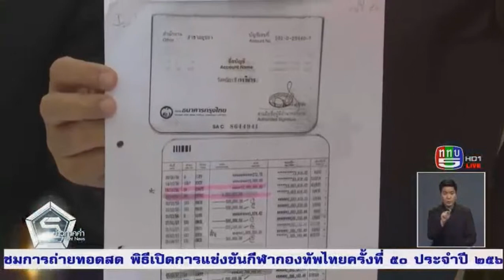ป.ป.ช.ตั้งอนุฯไต่สวน อดีต ผอ.พศ.และรองผอ.พศ. คดีเงินทอนวัด-ข่าวค่ำ ช่อง 5 20 กรกฎาคม 2560